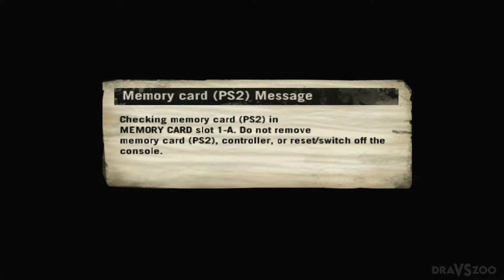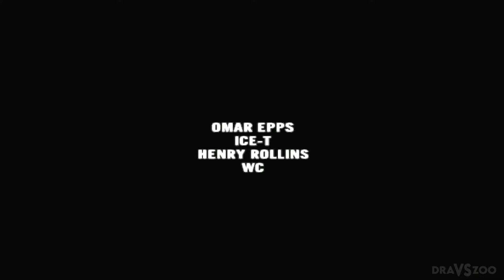Def Jam Fight for NY PS5 Gameplay (No Commentary)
➭ this is a PS2 game modded for PS4